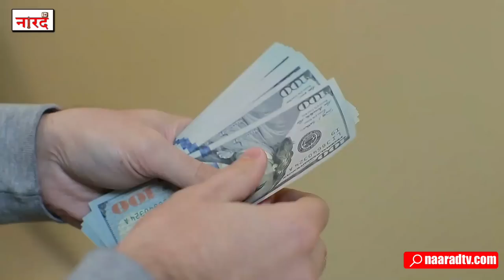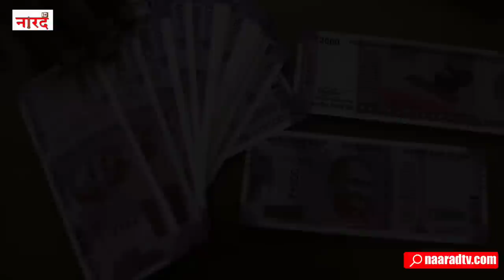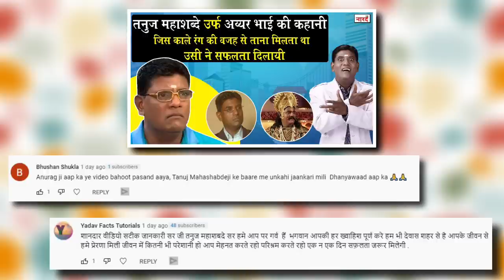Top 5 Highest Paid Cricket Coaches_दुनिया के सबसे महंगे Cricket Coaches की Salary कितनी है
Top 5 Cricket Coaches Salary
let us take a look at the top 5 cricket Coaches  salary in international cricket:
5. Misbah-ul-Haq-
Misbah-ul-Haq Khan Niazi is a former Pakistani cricket coach and former international cricketer. Misbah captained Pakistan in Test cricket and One Day Internationals and is former head coach and former chief selector of the Pakistan national team.
4.Mickey Arthur-
John Michael Arthur is a South African-Australian cricket coach and former cricketer, who played in South African domestic cricket from 1986 to 2001. He was the coach of the Pakistan Cricket Team from 2016 to 2019 and is the current head coach of the Sri Lanka national cricket team as of December 2020.
3.Chris Silverwood-
Christopher Eric Wilfred Silverwood (born 5 March 1975) is a former international cricketer and current head coach of the England cricket team.
2.Justin Langer-
Justin Lee Langer AM is an Australian cricket coach and former cricketer. He is the current coach of the Australia men's national team, having been appointed to the role in May 2018
1.Ravi Shastri-
Ravishankar Jayadritha Shastri is an Indian cricket coach, former commentator, cricketer and current head coach of the India’s national cricket team. As a player, he played for the India national cricket team between 1981 and 1992 in both Tests and ODIs.
Reserch And Story-Sumit Sen
Voice Over-Anurag Suryavanshi
Editing -Dipanshu